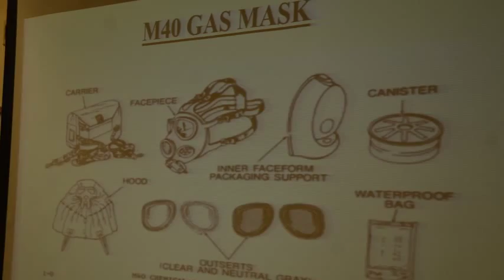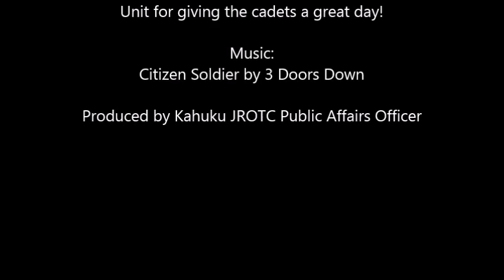Hawaii National Guard STEM 2015